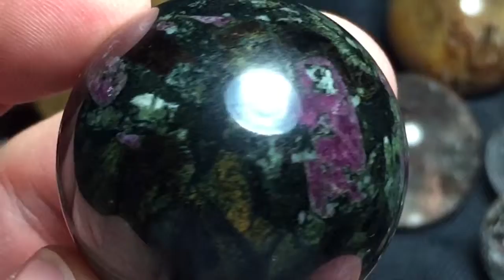Eudialyte sphere, 88 grams